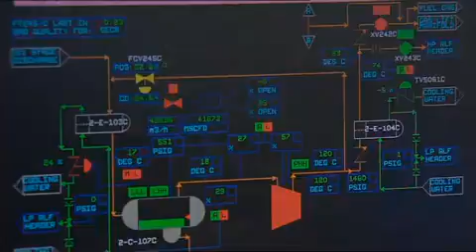Truth, Lies, Oil and Scotland (1) Alba Oil & Gas Community...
Full BBC Documentary on Scottish Oil

On 3rd of November 1975 the first barrel of oil was pumped from the North Sea on to Scotland's shores.

It was an event that would change the course of history.

This landmark film shows how the modern history
of Scotland is intrinsically linked to the black gold being pumped out of the North Sea.

Brian Simpson
Alba Oil & Gas Community